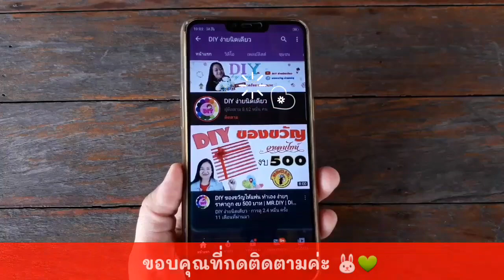การพับผ้าเช็ดหน้าเป็นตัวกระต่าย 🐰 | Osterhasen basteln mit Papier & Handtuch | DIY ง่ายนิดเดียว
วัสดุอุปกรณ์ 1.ผ้าเช็ดหน้าขนาด 30×30 cm. 2.ยางวง 3.ปากกาหมึกซึม 4.สี 5.กาว 6.กรรไกร 7.กระดาษ